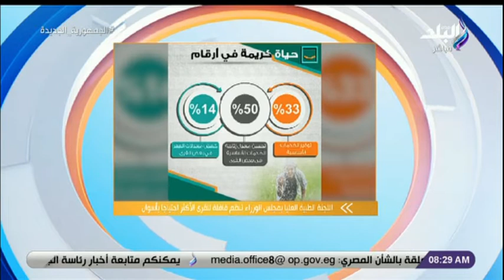جولة فى عناوين الصحف مع فاتن عبد المعبود| الخميس 16 -6-2022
جزء من حلقة اليوم  16يونيو 2022   من برنامج صباح البلد و فيها لقاء مع لقاء مع  المحلل السياسي الدكتور مختار غباشي  يوضح أهمية لقاء الرئيس السيسي مع رئيسة المفوضية الأوروبية  ويتحدث عن العلاقات المصرية الإماراتية  وفيها ايضا لقاء مع الكاتب الصحفي محمد الشرقاوي متخصص في شؤون التعليم بجريدة روز اليوسف  ويتحدث عن استعدادات  الدولة المكثفة لإجراء امتحانات الثانوية العامة وفي صباح البلد تعرف عن "المسموح والممنوع" في امتحانات الثانوية العامة